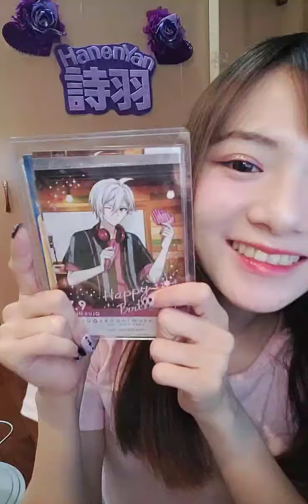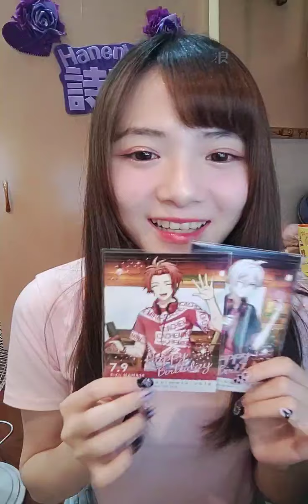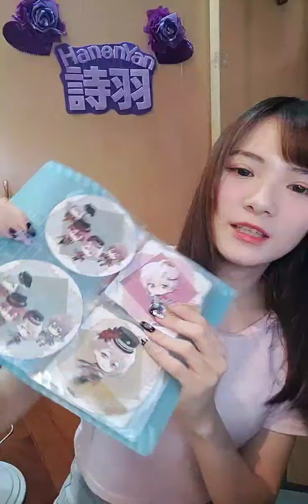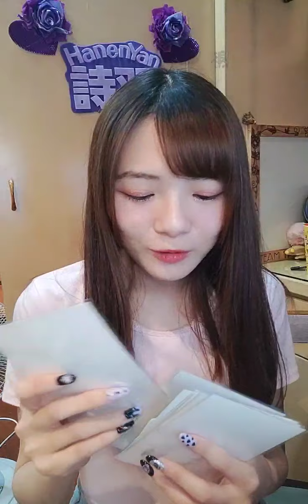2020 07 10 AKB48 Team TP 曾詩羽「浪Live」直播